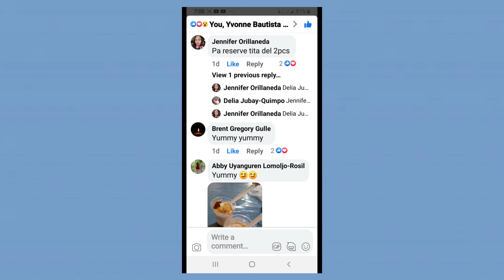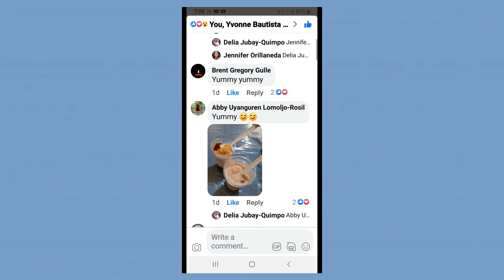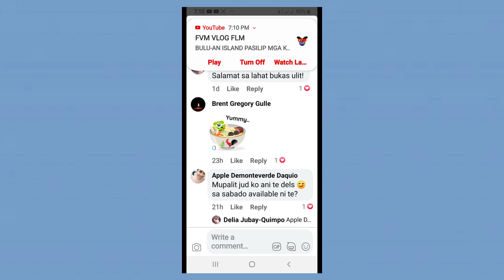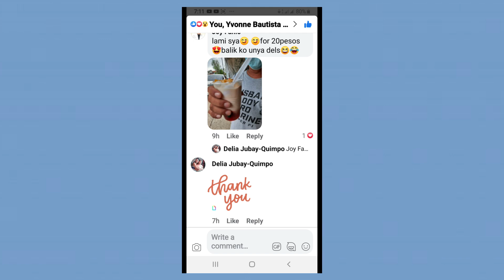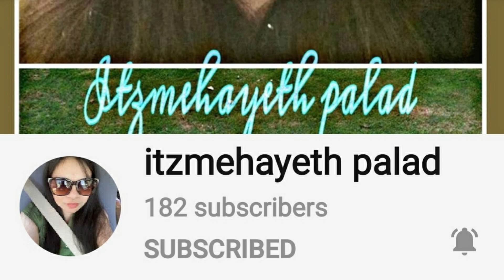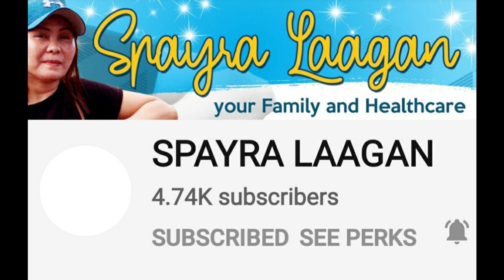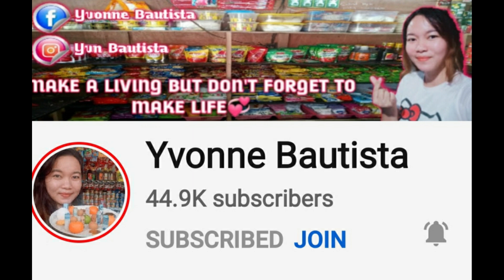Totoo Bang Kumikita Ang Halo-Halo Business + Feedback From Our Customer's + Sales Update